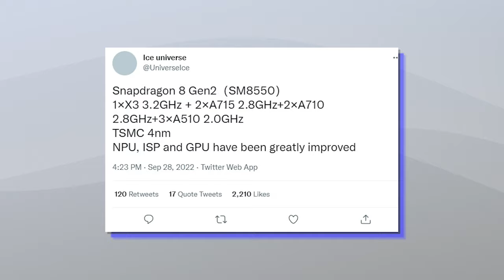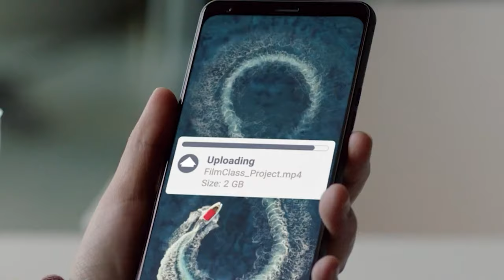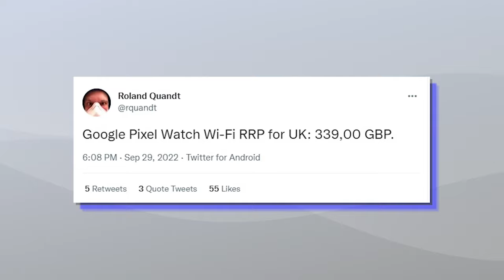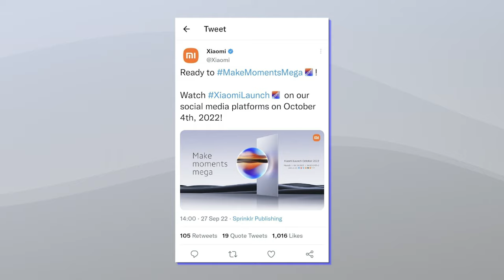Snapdragon 8 Gen 2 - SURPRISE! / Tech News /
Ice universe said the Snapdragon 8 Gen 2 will come with two Cortex-A715 cores instead of Cortex-A720. The Cortex-X3 will have a maximum clock speed of 3.2GHz, whereas the Cortex-A510 will go up to 2GHz. The Cortex-A715 and Cortex-A710 cores will be clocked at up to 2.8GHz.
Google Pixel Watch  will cost £339 in the UK for a Wi-Fi-only model. That's a similar price to the Samsung Galaxy Watch5.
The Xiaomi 12T series is launching on October 4 and ahead of the big reveal CEO Lei Jun took to Twitter to confirm one of the key upgrades over the 12S series – a 200MP main camera sensor.